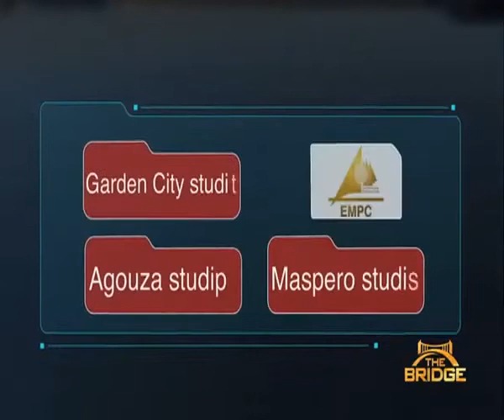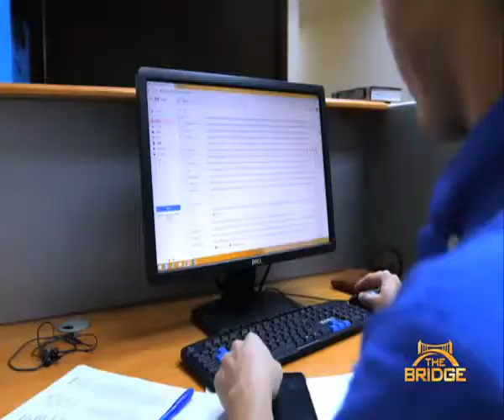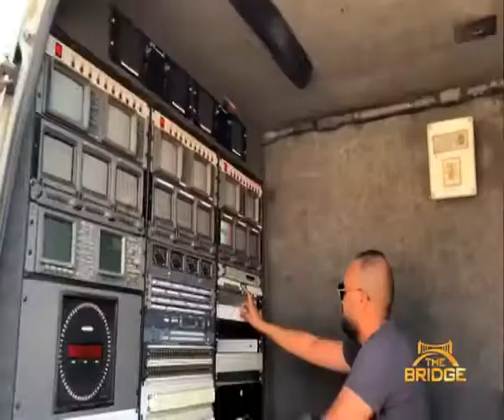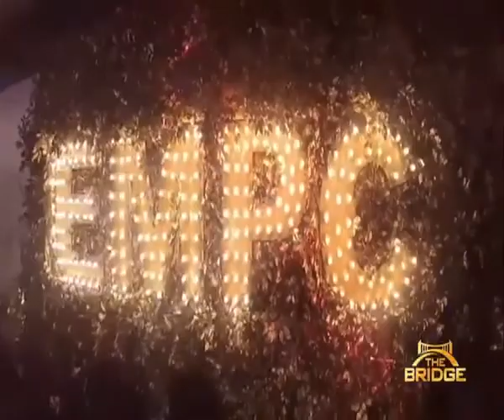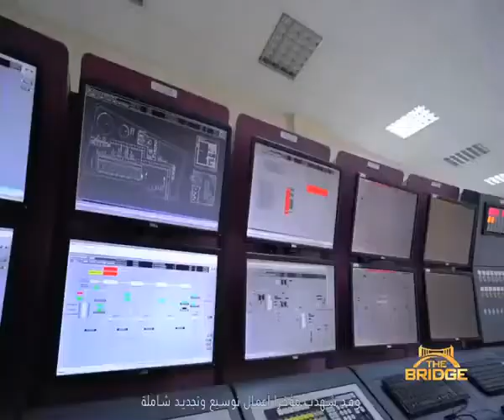السيد وزير الاعلام المصري اسامة هيكل The Bridge Show from Cairo الجزء الاول